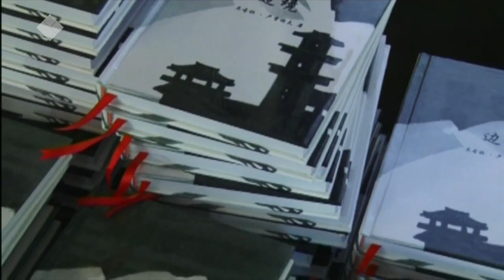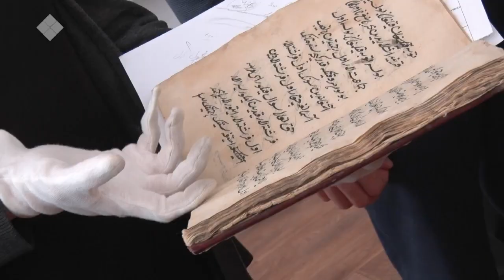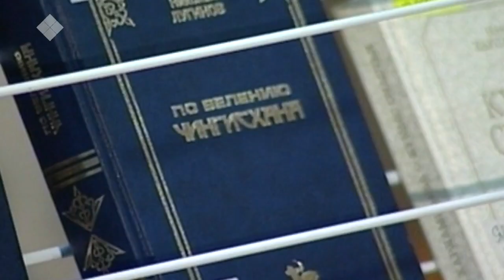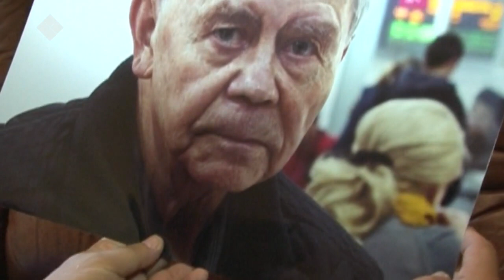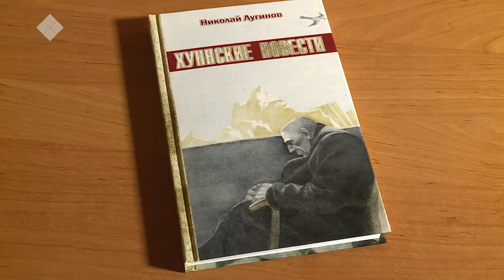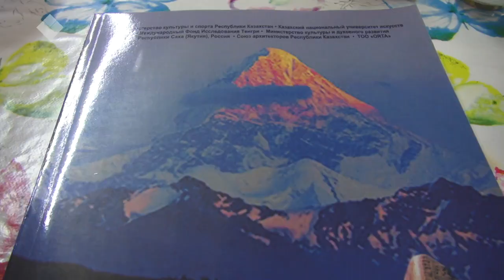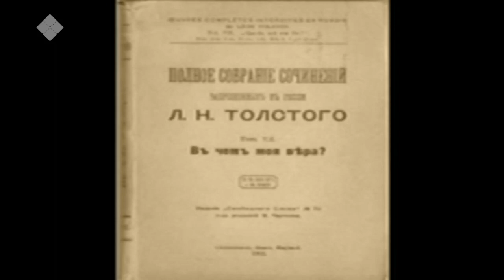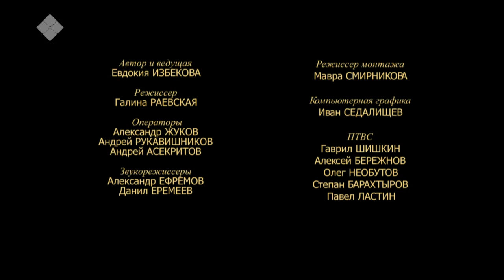В передаче «Аал Луук Мас»: Арктика Игоря Шумейко (02.02.21)